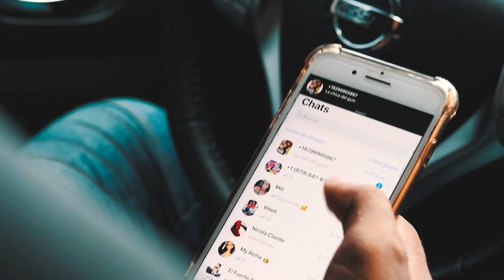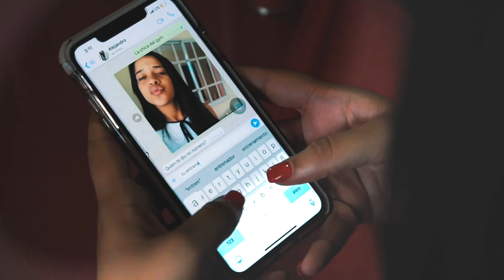Kenn Music - Soy Nazareo (Video Oficial) Trap Latino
Kenn Music - Soy Nazareo (Video Oficial)

Contactos:
Cel.829 647 6738

CREDITOS

Dirrección: Kenn Music
Cámara: MDS Films
Producción Audiovisual: MDS FIlms
Productor Musical: Prince Jones
Fotografias: Gs_Graphy
Diseñador Grafico: Misael Zorrilla
Kenn Music @kennr.music